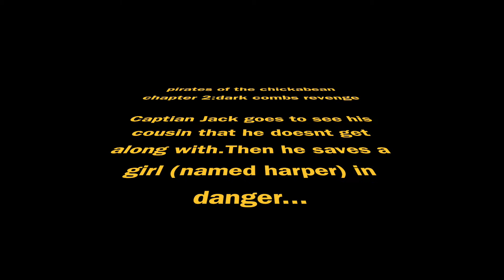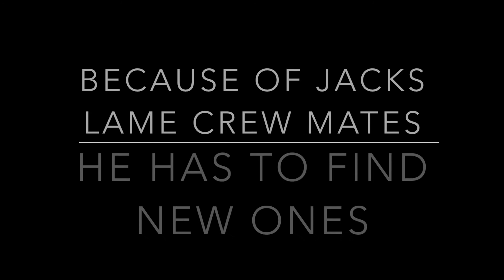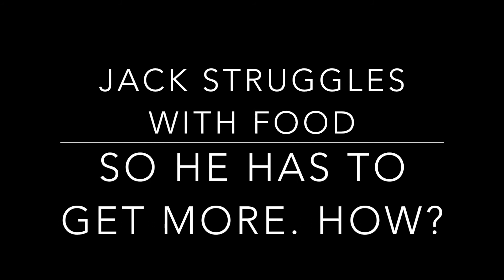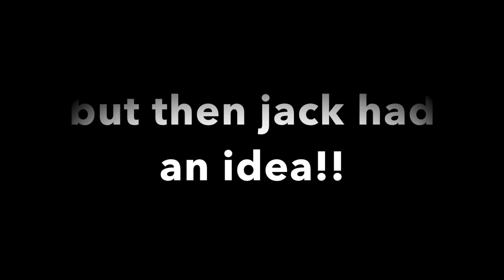Pirates of the Chickabean Part 2: Dark combs revenge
* or DEMANDED